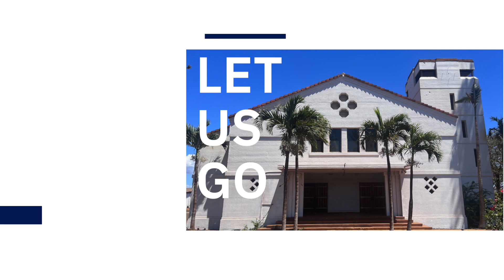Amazing Love! - John 3:16-21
Amazing Love! - John 3:16-21 - Sean Housman